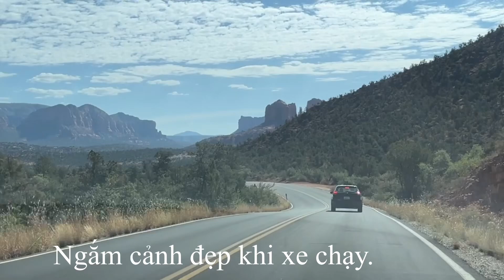Cảnh đẹp Sedona. Picnic các bạn ơi❤️